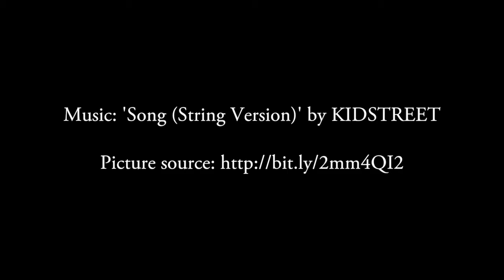Fake news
I'm going to talk about something very important in today's society. I am going to talk about the media.

This was an unscripted recording, but I did have time to consolidate my thoughts. Hopefully, you will gain a greater understanding of the portrayal of events by the media and the idea of confirmation bias no matter whether you're a liberal or a conservative (like me).